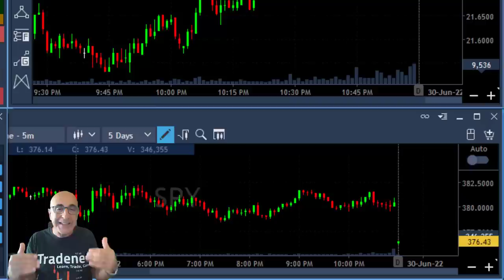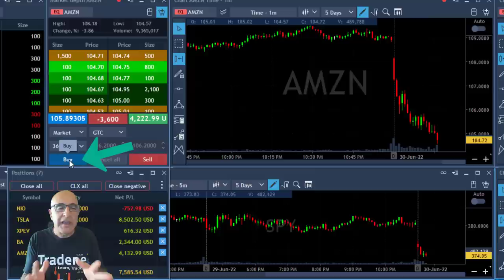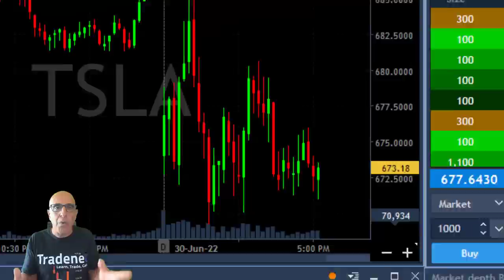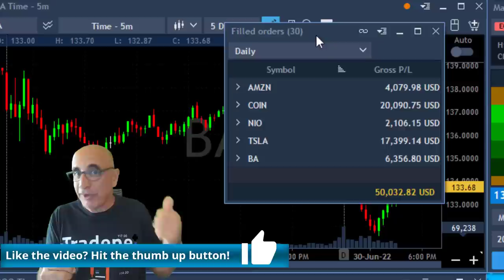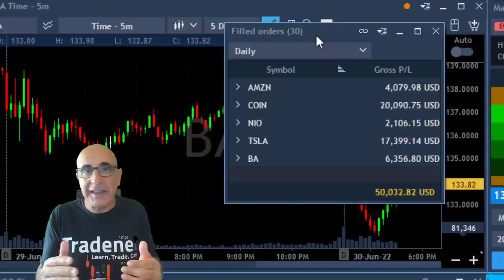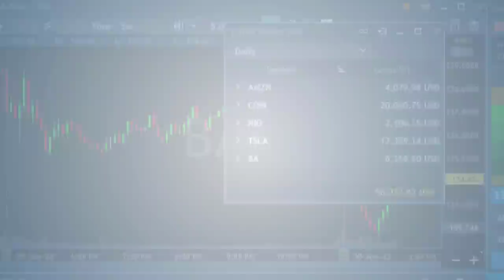EXTREME DAY TRADING FOR A $50,000 PROFIT!! $TSLA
Live Day Trading Stocks - Earning $50,000 trading AMZN, COIN, NIO, TSLA and BA. Meir Barak live trading on June 30th 2022. Extreme day trading...